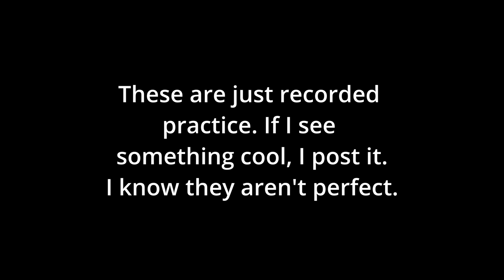Alter Bridge - Rise Today (Drum Cover)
Context: Some drummers have a signature to their songs and for Scott Phillips, it is that hi-hat bark off the ride. I swear that every song he plays on, it's there. I am not really a huge fan of Creed or Alter Bridge but this song specifically, it has the right amount of edge and anger for me.

I also have always dug playing the part around the 2:06 mark. I tanked the snare roll ahead of it but it's because I adjusted my kit ahead of this song so the snare was higher and a bit more level. For the rest of the day, I kept clipping the snare rim because I hadn't adjusted. You can hear other times I did the same on this song and some of the ones that follow this.

What do you think of the snare sound here? Do you have arms wide open for Creed?